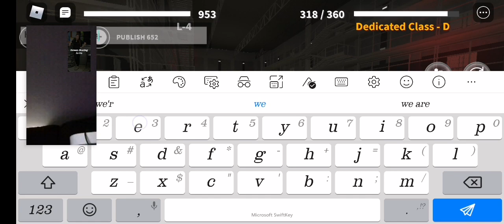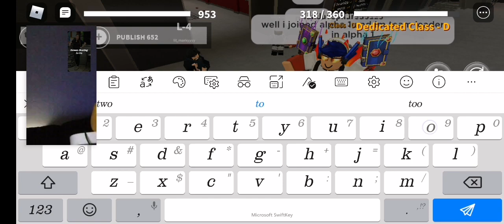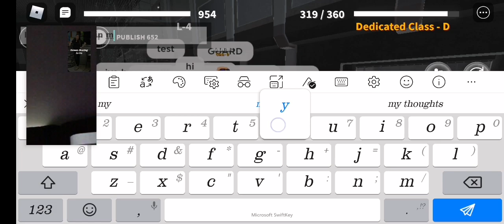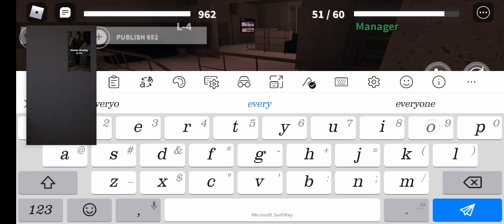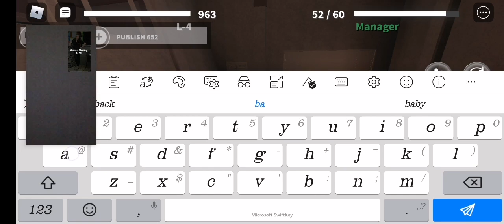scp is cool brent is playing with rich in roblox